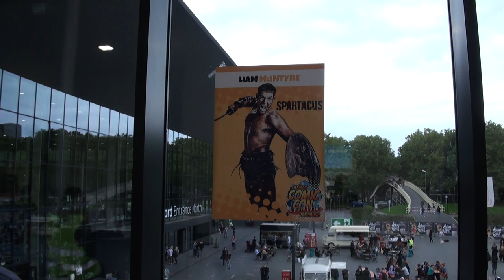SPARTACUS Liam McIntyre Interview - spricht deutsch / speaks german - best moments - fun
This is my exclusive interview with LIAM McINTYRE from
SPARTACUS.  We did that interview on GERMAN COMIC CON - LIMITED EDITION 2 in Dortmund, Germany.

It´s for free and you will never miss a new Video. :-) Thanks a lot!!!

All about German Comic Con and the next dates for this conventions you will find here: